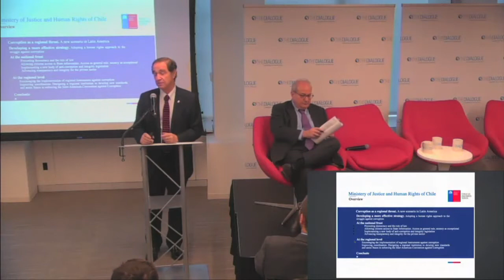Human Rights and Grand Corruption: What Role for International Law?